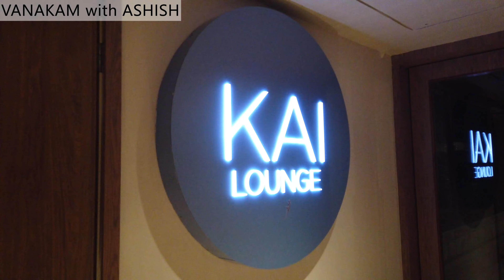RESORT TOUR / Port Blair / Sea Shell Coral Cove / அந்தமான் / Luxury Nature Resort / Architecture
Sea Shell Coral Cove luxury resort tour in Port Blair Andaman